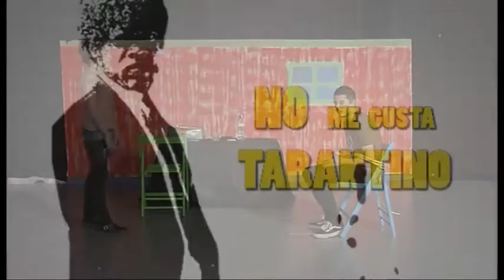Teatro 2013_No me gusta Tarantino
Obra de teatro escrita, dirigida e interpretada por los alumnos del módulo de Producción de Espectáculos y realizado en video por los alumnos del módulo de Realización en Televisión y Realización Multimedia el curso 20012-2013